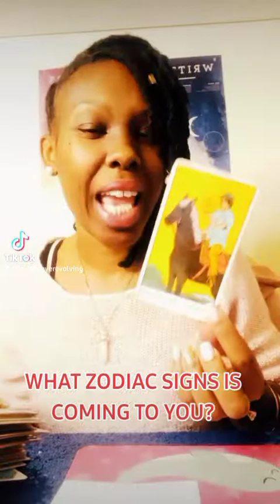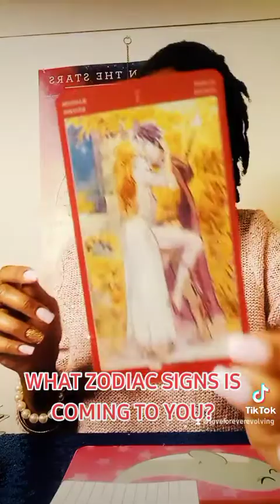ALL ZODIAC SIGNS!💝 WHO WILL BE YOUR VALENTINES? I LOVE U!